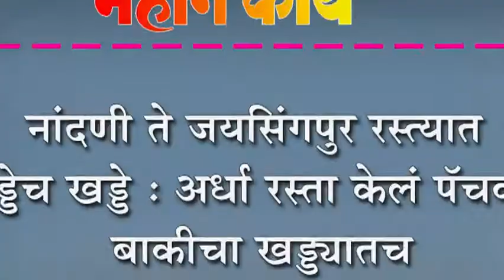नांदणी ते जयसिंगपुर रस्त्यात खड्डेच खड्डे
नांदणी ते जयसिंगपुर रस्त्यात खड्डेच खड्डे : अर्धा रस्ता केलं पॅचवर्क बाकीचा खड्ड्यातच